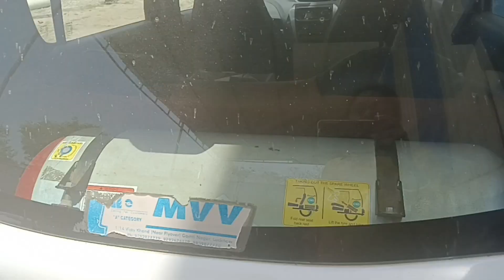Hum to aag ke goley se chal rahey they kahin aap bhi to nai ?dreamerarchana😝